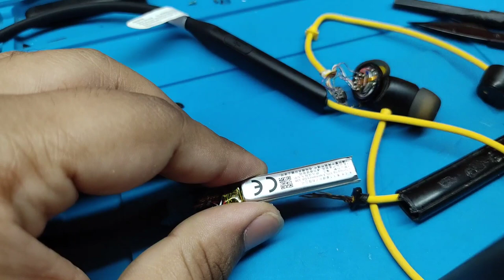Realme Buds Wireless Pro Battery Side Opening | Wire Details | Battery Specifications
in this video i am going to show you how you can can open battery side of Realme Buds Wireless Pro, and i will also tell you what is battery specifications of realme buds wireless pro, and also show you battery and earbud side wiring.